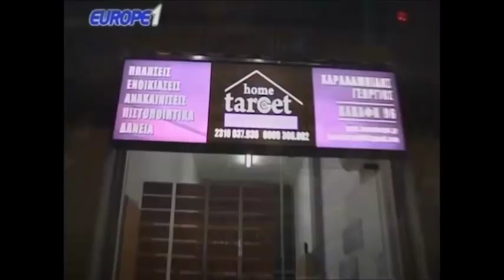Ραπτόπουλος - Αθλητικές Ταξιαρχίες (λίγο πριν τον μεγάλο τελικό...) 10-5-2018